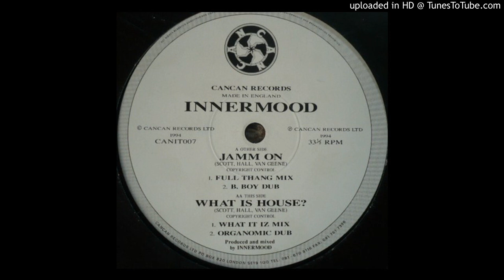Innermood - What Is House? (Organomic Dub) [CANIT007]